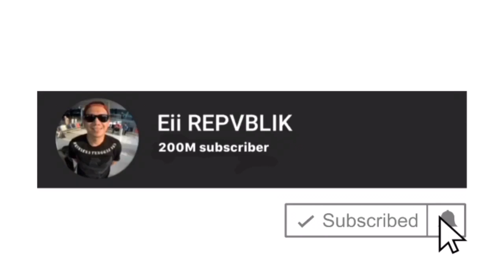Cukur Rambut di Kamar mandi !!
stylist rambut dari repvblik
si Kemod namanya